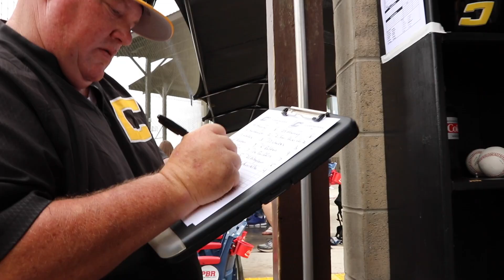Canes National 16U - Day 1, PBR NPI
Canes National 16U split a doubleheader on the first day of the PBR National Program Invitational, dropping a 2-1 decision to Bo Jackson Elite before run-ruling STL Prospects 16-6